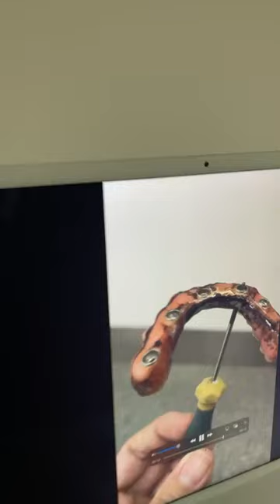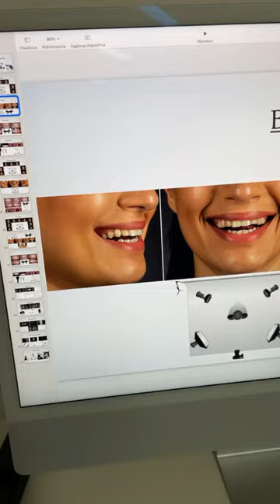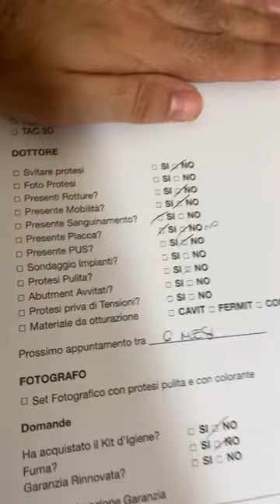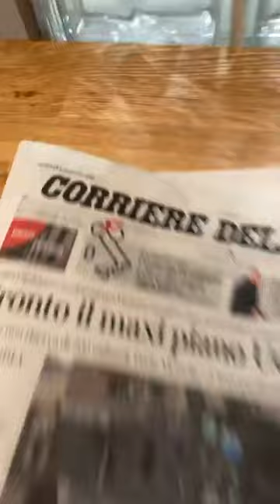Pulisci i Denti Fissi su impianti a Bergamo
🔥 Aperte le Iscrizioni per il Check Annuale alla Clinica di Bergamo. Per prenotarsi inserire i contatti a questo indirizzo prima di fare domande, leggere bene nella pagina per chi é ed infine per chi non è questa Offerta.